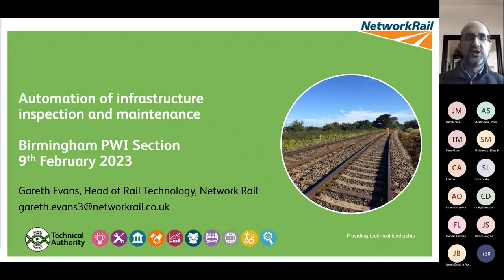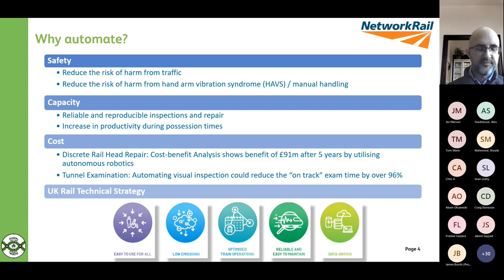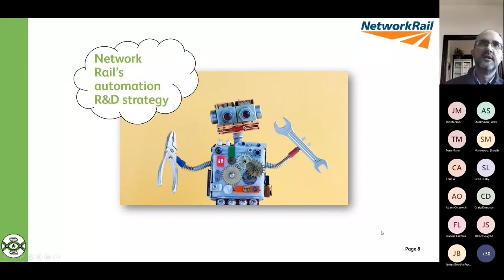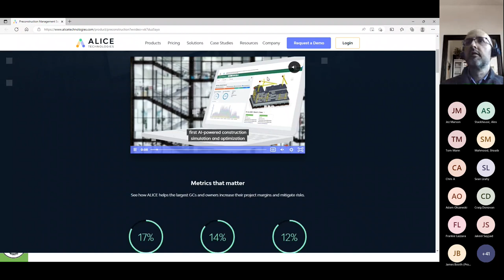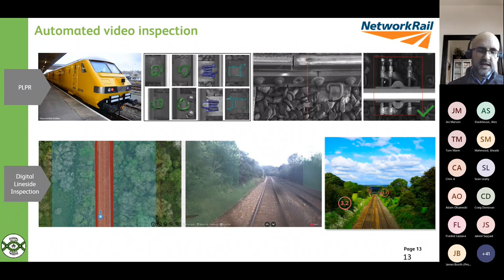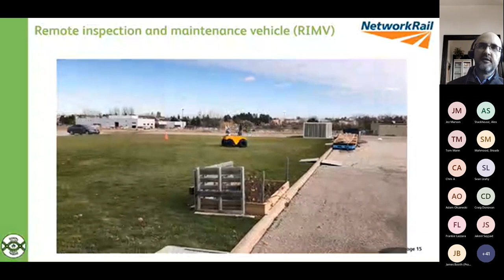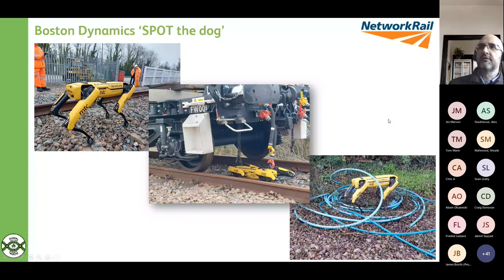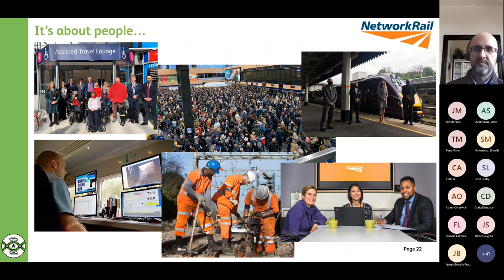Automation of infrastructure inspection and maintenance in Network Rail -Gareth Evans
Automation of infrastructure inspection and maintenance in Network Rail
PWI Birmingham Section Meeting (Online)
9 February 2023